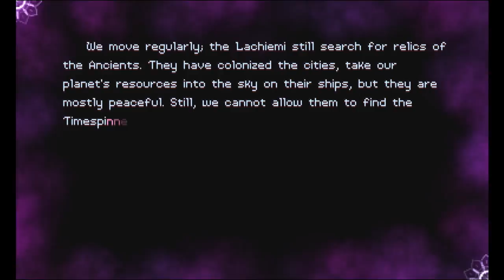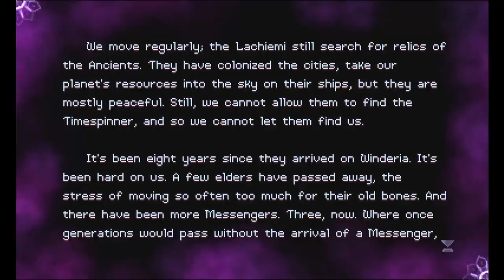Best Friends Play Timespinner (Part 2/2)